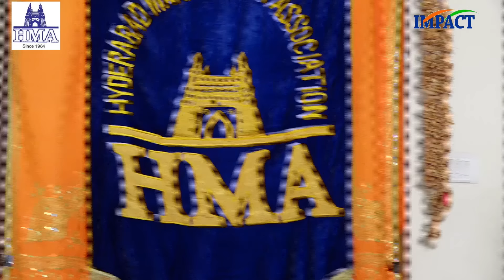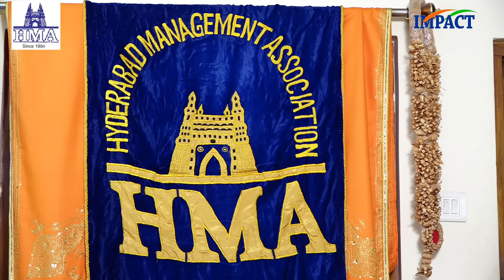శ్రీ గరికపాటి నరసింహారావు అద్భుత ప్రసంగం | Garikipati Narasimha Rao | Latest Speech | 2020